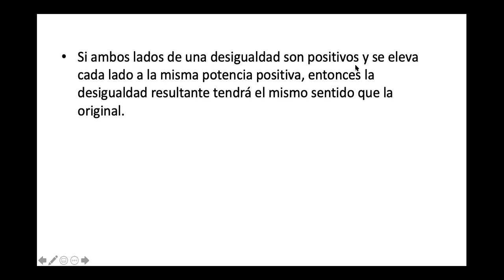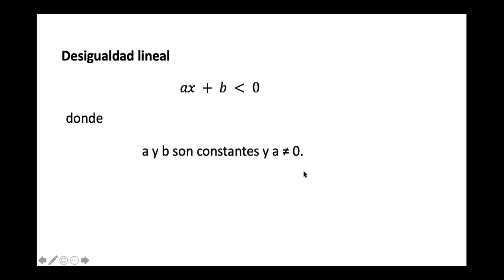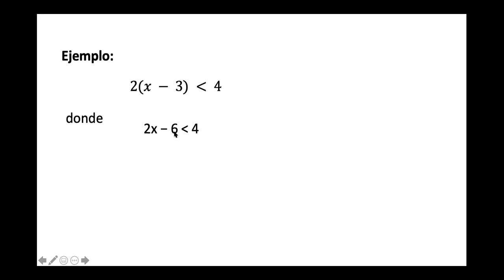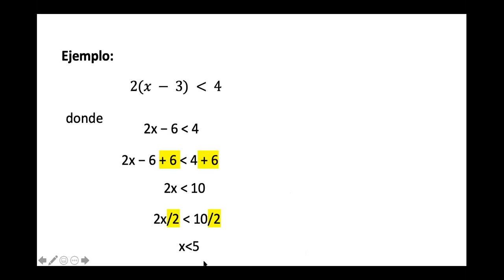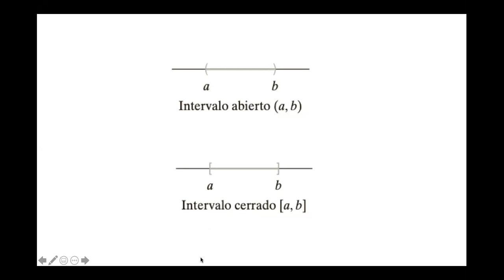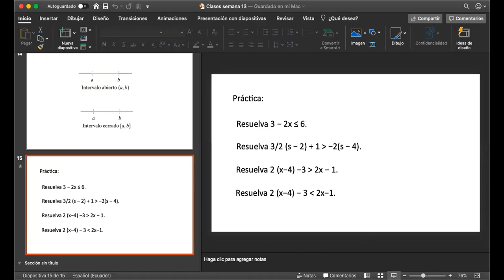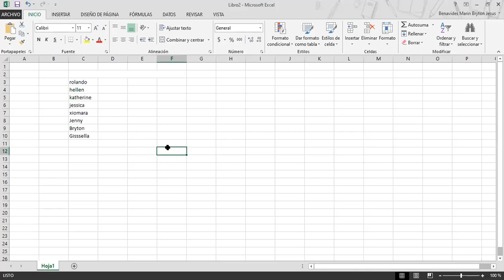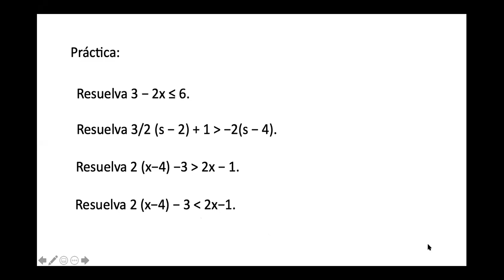07 30 2da sesion AL CUM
Clases del 30 de julio, segunda sesión, Álgebra Lineal, CUM.